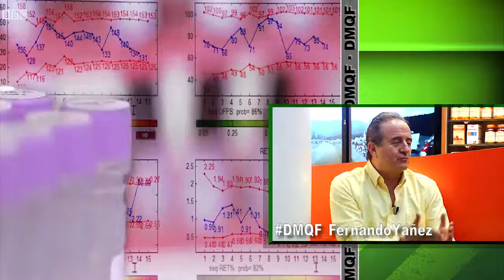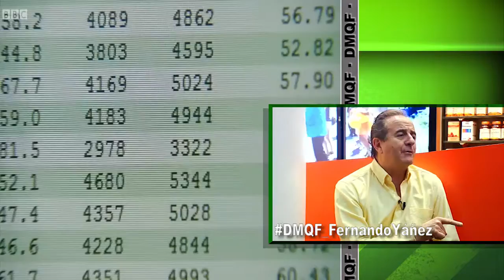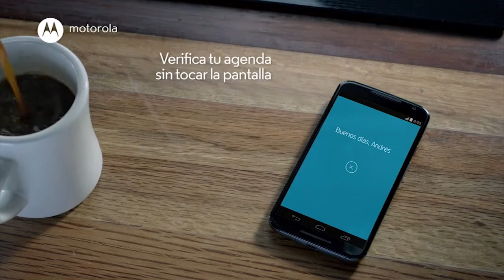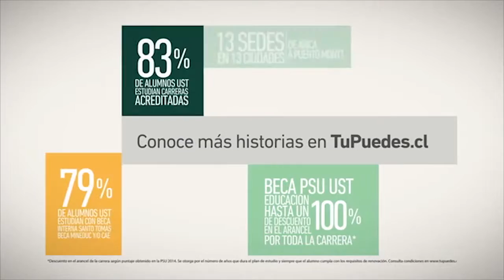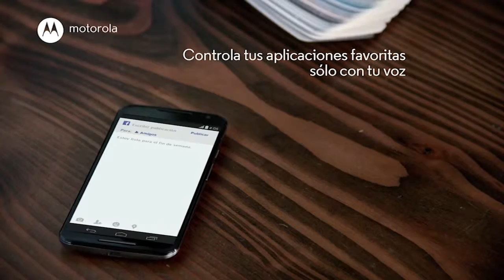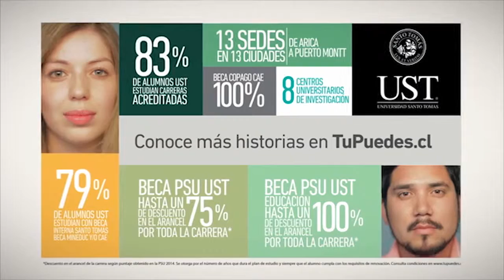2015-09-26 DMQF Doctor Fernando Yanez